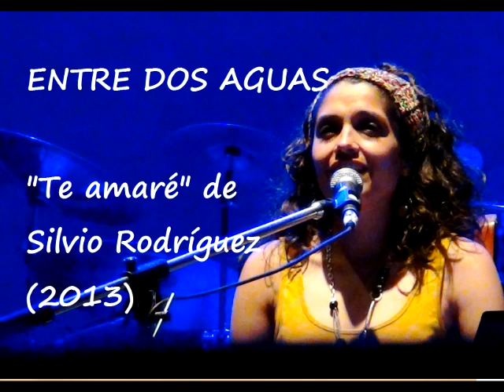TE AMARE - Entre dos Aguas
Melo Herrera de "Entre dos Aguas" interpreta la canción "Te amaré" de Silvio Rodríguez en el Teatro Municipal de La Paz (2013). Una producción del Museo del Aparapita.